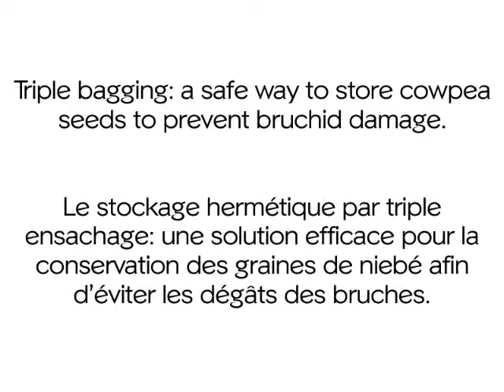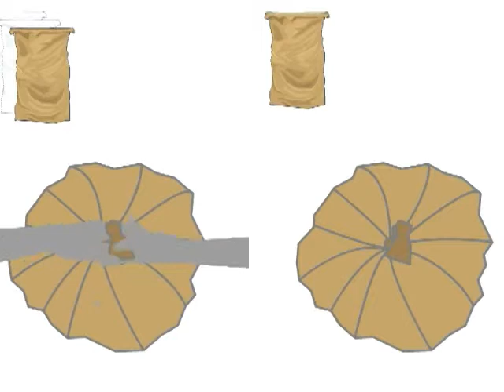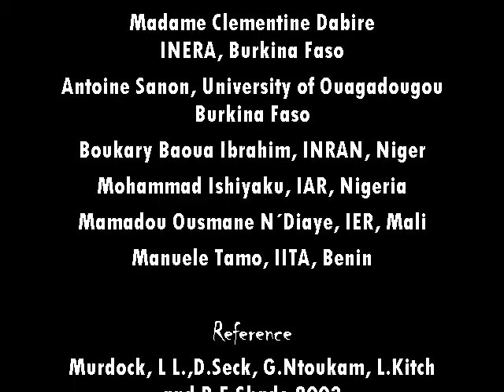Ensacamento tripo do feijão-caupi em Português (sotaque de Brasil) (versão Lua)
O ensacamento tripo do feijão-caupi previne o dano por carunchos, permite que os grãos sejam armazenados por períodos longos até que os preços tenham subido ou possam ser vendidos por um melhor valor e também previnem e minimizam o uso de inseticidas.

Triple Bagging of Cowpea Seeds in Portuguese (accent from Brazil) (Moon version)